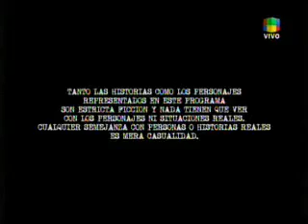Lalola - Capítulo 113- Parte 1. (esp)